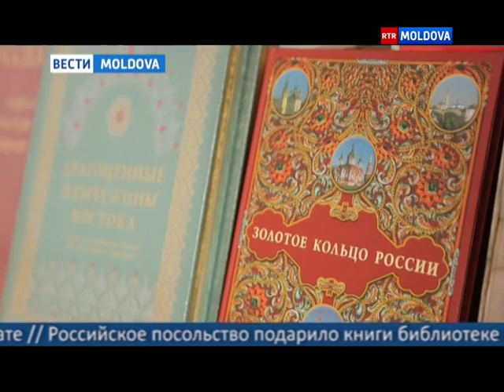21.01.2015 ВЕСТИ MOLDOVA 16-00 Ro